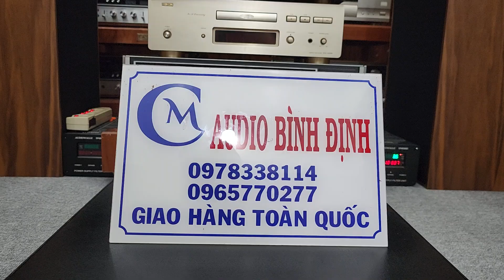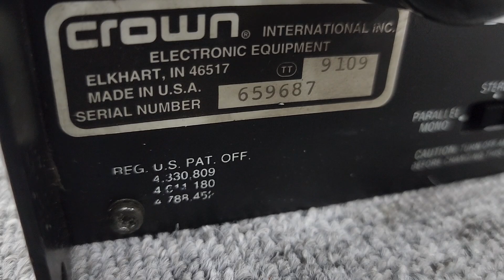E Típ Theo POW Crown 3600VZ . Đẹp Ngất Ngây Khoi Tây . Luôn Có Tại E Mc 0978.338.114